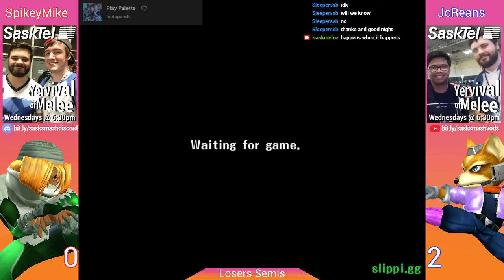SpikeyMike (Sheik) vs. JcReans (Fox) - Losers Semis - Yervival of Melee Playoffs #1